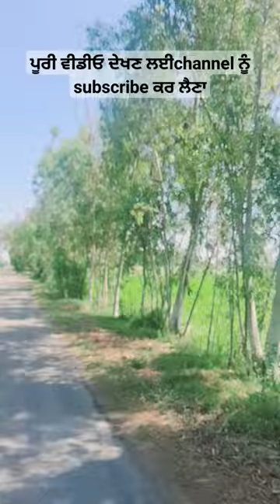6 ਟਰੈਕਟਰ ✅🚜? for sale! in this video 😗all # today vlog 26/32024 Goldy Tractor Dealer